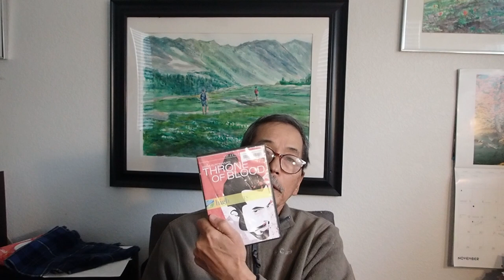Shakespeare, Noh & Kurosawa: Amazing "Throne Of Blood"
"Throne Of Blood" is the adaptation of Shakespeare's Macbeth to the samurai in Feudal Japan by Akira Kurosawa.  As such, it is full of amazing scenes in this film.  The story is faithful with minor adjustments by Kurosawa.  Acting is almost caricature like exararation  using the Noh play like face expressions and movements.  I only admire that only Kurosawa made it happen.